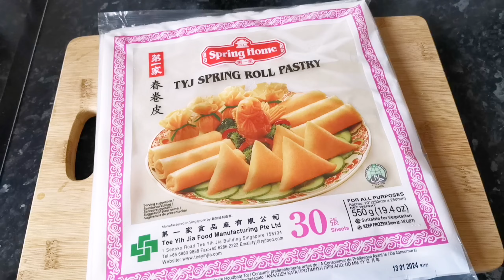চায়নিজ নট সমুচা/Chinese knot Samosa